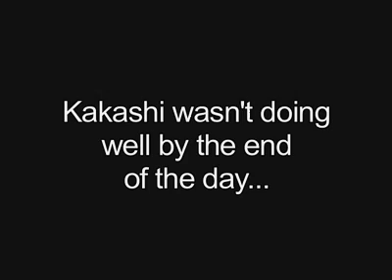kakashi glomped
glomping video during fanime 2005